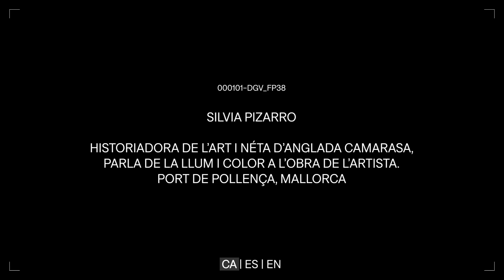Obra de l'artista. "Anglada Camarasa, l'arxiu premeditat"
Silvia Pizarro, historiadora de l'art i néta d'Anglada Camarasa, parla de la llum i el color a l'obra de l'artista